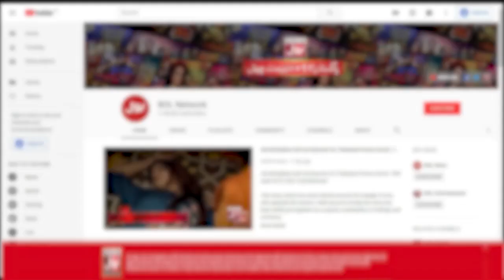Police Misbehave With Victim | Siskiyan | Imran Ashraf | Faryal Makhdoom | BOL Drama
Watch Drama Siskiyan On Every Saturday at 9 Pm Only on BOL Drama Youtube Channel

Children are innocent, and their innocence is exploited by some unscrupulous elements of our society. In this story, the same social predators have been unmasked.
According to a report, most of the children in Pakistan were abducted and subjected to torture in Rawalpindi. And that’s the reason one part of the soap has been shot in the city, with the objective of having people see the reality closely.

Cast: Hina Dilpazir, Nadeem Baig, Samina Ahmed, Maria Wasti, Faryal Makhdoom, Ali Abbass, Imran Aslam, Imran Ashraf, Fazal, Kashaan